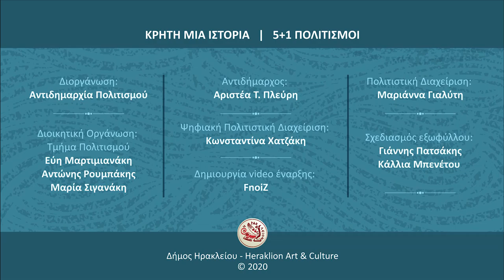Trailer: Κρήτη - Μικρασία ... ένα ταξίμι δρόμος - Πρεμιέρα 30/12/2020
Κρήτη - Μικρασία ... ένα ταξίμι δρόμος

On line Πρεμιέρα - Τετάρτη 30 Νοεμβρίου στις 21:15

Ένα μουσικό οδοιπορικό μνήμης από τα Ταμπάχανα της Σμύρνης στις αστικές περιοχές της Κρήτης.   Το σμυρνέικο τραγούδι σαν κρητικό ιδίωμα.   Από τον Παναγιώτη Τούντα στο Γιάννη Μπαξεβάνη, από το Μεχμέτ Σταφιδάκη στο Γιώργη Τζιμάκη κι από τους ρεμπέτες στο Στέλιο Φουσταλιέρη. Οι μανέδες και τα “μερακλίδικα” τραγούδια της ταβέρνας ανταμώνουν με  τις πατινάδες, τα σταφιδιανά συρτά και τους υπόλοιπους σκοπούς της Σμύρνης και της Κρήτης με τους απόλυτους δεξιοτέχνες του σήμερα.

Παίζουν και τραγουδούν:
Χρίστος Τσιαμούλης - τραγούδι, ούτι
Κάρολος Κουκλάκης - τραγούδι, μπουλγαρί
Ειρήνη Δερέμπεη - τραγούδι, θιαμπόλι
Στέλιος Πετράκης - Κρητική λύρα

Τα γυρίσματα έγιναν στο ΜΟΥΣΕΙΟ ΜΙΚΡΑΣΙΑΤΙΚΟΥ ΕΛΛΗΝΙΣΜΟΥ «Φιλιώ Χαιδεμένου» του Π.Π.Ι.Ε.Δ του Δήμου Νέας ΦΙΛΑΔΕΛΦΕΙΑΣ-ΧΑΛΚΗΔΟΝΑΣ τον ΟΚΤΩΒΡΙΟ 2020.

Χορεύει, ο Xορευτικός όμιλος Ηρακλείου Αττικής «ΕΙΡΗΝΗ»
Χοροδιδάσκαλοι: Δημήτρης Μπάκος / Κατερίνα Βογιατζιδάκη
Χορευτές: Δημήτρης Ζησόπουλος, Γιώργος Μήτρου, Κωνσταντίνος Οικονομόπουλος, Θανάσης Τσάκωνας,
Αλεξάνδρα Χατζηγεωργιάδου, Άννα Φραντζή

ΗΧΟΣ: Πασχάλης Κολέντσης, ΜONTAZ: Κώστας Πέτρου,  ΣΚΗΝΟΘΕΣΙΑ: Γιώργος Πουλίδης
ΕΚΤΕΛΕΣΗ ΠΑΡΑΓΩΓΗΣ ΔΡΑΣΕΙΣ ΠΟΛΙΤΙΣΜΟΥ

Ψηφιακό Φεστιβάλ "Κρήτη μια Ιστορία, 5+1 πολιτισμοί"
Παραγωγή: Δήμος Ηρακλείου -Αντιδημαρχία Πολιτισμού
Αντιδήμαρχος: Αριστέα Τ. Πλεύρη
Πολιτιστική Διαχείριση: Μαριάννα Γιαλύτη
Ψηφιακή Πολιτιστική Διαχείριση: Κωνσταντίνα Χατζάκη
Διοικητική Οργάνωση: Τμήμα Πολιτισμού -  Εύη Μαρτιμιανάκη

Crete-Asia Minor… a taxim-long road

A musical trip down memory lane from the Tampachana of Smyrna to the urban areas of Crete.
The songs of Smyrna as a Cretan idiom.  From Panagiotis Tountas to Giannis Mpaxevanis, from Mehmet Stafidakis to Giorgos Tzimakis, and from the rempétes (ρεμπέτες) to Stelios Foustalieris.
The manédes (μανέδες) and the meraklídika (μερακλίδικα) tavern songs meet with patinades (πατινάδες), the stafidiano (σταφιδιανό), syrto (συρτό) and the rest of the melodies from Smyrna and Crete, finding the virtuosi of our times.

Contributors:
Instruments and vocals: Vocals, oud: Christos Tsiamoulis, Vocals, mpoulgari:
Karolos Kouklakis, Vocals, thiampoli (thiaboli): Eirinis Derempei, Cretan lyre:
Stelios Petrakis • Dances performed by the “Eirini” dance group from Heraklion,
Attica • Dance teachers: Dimitris Mpakos, Katerina Vogiatzidaki • Dancers:
Dimitris Zisopoulos, Giorgos Mitrou, Konstantinos Oikonomopoulos, Thanasis
Tsakonas, Alexandra Chatzigeorgiadou, Anna Frantzi • Sound: Paschalis
Kolentsis • Editing: Kostas Petrou • Direction: Giorgos Poulidis • Production:
CosmosArte - Art Actions

The shooting took place in the “Philio Chaidemenou” Museum for the Hellenism of Asia
Minor of the Nea Philadelphia-Chalkidona Municipality’s World Cultural Foundation of
the Greek Diaspora (Π.Π.Ι.Ε.Δ.), in October 2020.

Digital Festival "Crete one History, 5+1 Civilisations" 2020
Production: Municipality of Heraklion - Vice Mayor of Culture
Vice Mayor: Aristea T. Plevri
Cultural Management: Marianna Gialiti
Digital Cultural Management: Konstantina Chatzaki
Administrative Organization: Department of Culture - Evi Martimianaki